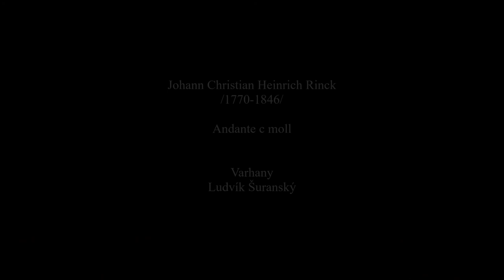Johann Christian Heinrich Rinck:Andante c moll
Johann Christian Heinrich Rinck-německý skladatel žijící v letech 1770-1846, představitel klasicko-romantického stylu. Andante c moll nahrál na domáci digitální varhany Viscount Prestige 20 Ludvík Šuranský.

Johann Christian Heinrich Rinck, deutscher Komponist /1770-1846/, Vertreter des klassisch-romantischen Stils. Andante C-Moll auf der digitalen Heimorgel Viscount Prestige 20 Ludvik Suransky aufgenommen hat.

Johann Christian Heinrich Rinck, German composer living in the years 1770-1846, representative of the classical-romantic style. Andante C minor , which he recorded on the home digital organ Viscount Prestige 20 Ludvik Suransky.

Dispozice:
Schalmei 4, Coupler I/P, Coupler II/P

I. Manual - Prinzipal 16, Prinzipal 8, Hohlflöte 8, Oktave 4, Spitzflöte 4, Quinte 2 2/3, Super-oktave 2, Mixtur 4f. Fagott 16, Trompete 8, Tremulant, Coupler II/I

II. Manual - Prinzipal 8, Rohr-gedackt 8, Gamba 8, Vox Celeste 8, Rohrflöte 4, Nasard 2 2/3, Blockflöte 2, Terz 1 3/5, Zimbel 3f., Oboe 8, Vox Humana 8, Tremulant